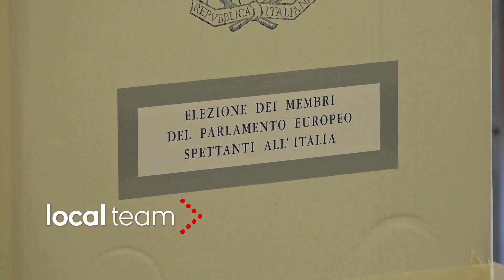Elezioni europee, vota Salvini